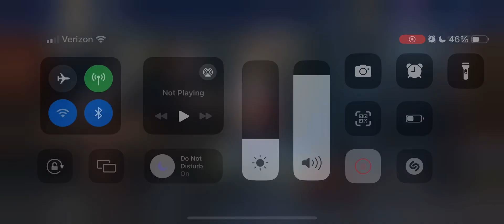Raven & TwinBlade OneShot Boss Raven! Raven is Nasty w/GoS & TwinBlade! 1.9billion!